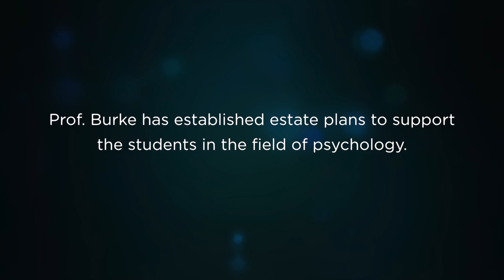Faculty Give Back: Professor W. Warner Burke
Professor W. Warner Burke – the Edward Lee Thorndike Professor of Psychology and Education and a Dodge Society member since 2015. Prof. Burke’s estate plans include establishing the W. Warner Burke Endowed Scholarship Fund for students in the field of psychology. Prof. Burke has designated a portion of his future royalties to create the fund.